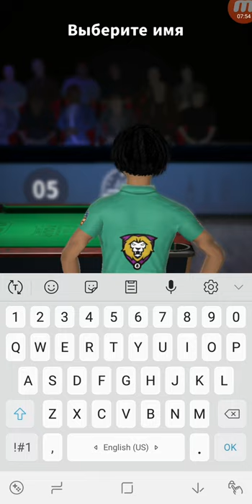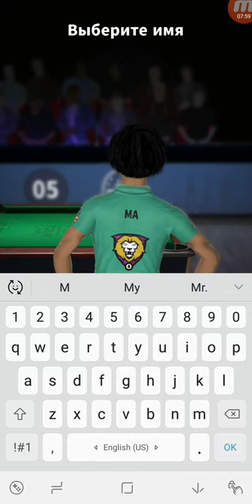8 Ball Hero ☆☆☆Android#Walkthround Level 1-10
Become a pool hero!

Become a pool superstar in 8 Ball Hero! Travel around the world, compete with opponents and achieve victory. Can you, by sharpening your skills, pass tests and win victories in the most prestigious tournaments? The best rivals are waiting for you! Can you score a black ball, leave a mark on history and become a hero of the game 8 Ball Hero?

Download and play absolutely FREE today!

OPPORTUNITIES

• Stunning graphics! Fully visualized in 3D billiard tables and characters
• Realistic environments, places and sound effects.
• Fascinating interactive story! Make your way to glory! Where in the world will your next match be played?
• In this exciting game, you can use the usual blows, and you can stack the balls in the pocket, spinning them in your own way!
• Create your hero, show your style at the table!
• Challenging ‘Bonus objectives’ to truly test your skill
• Help is needed? Gaming gains allow you to get an edge when they are needed!
• Experience the best moments of the game again and again!
• Listen to how commentators react to your game.
• Log in through Facebook and sync your progress across devices!